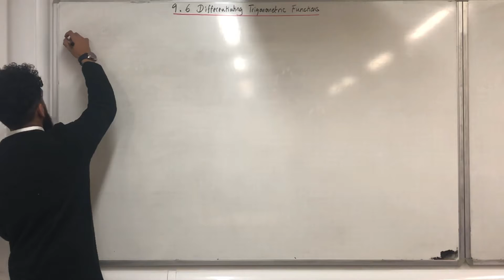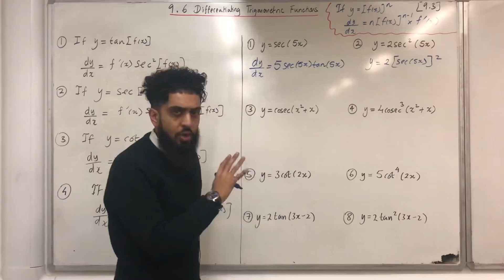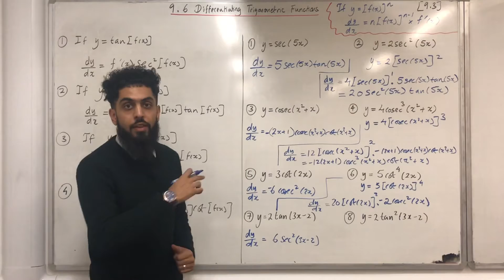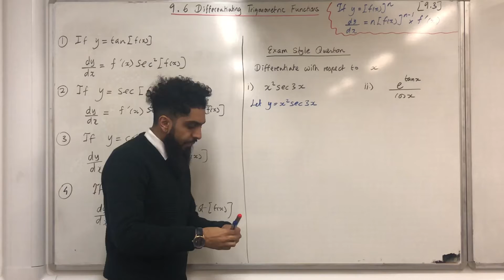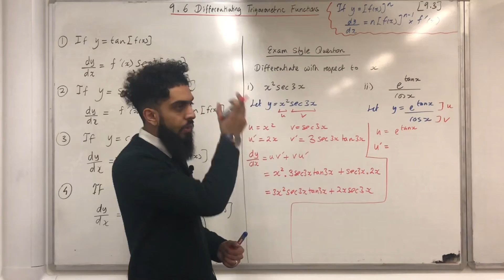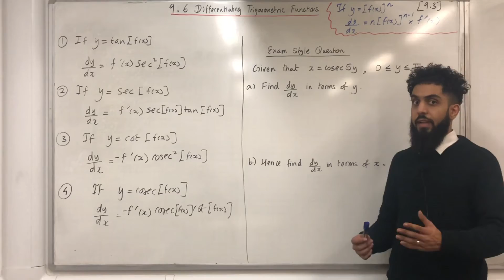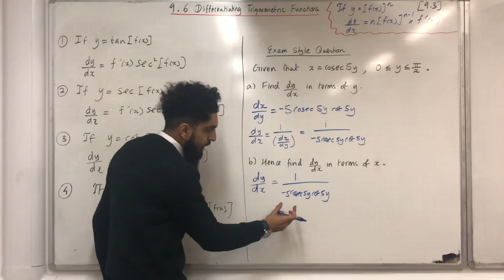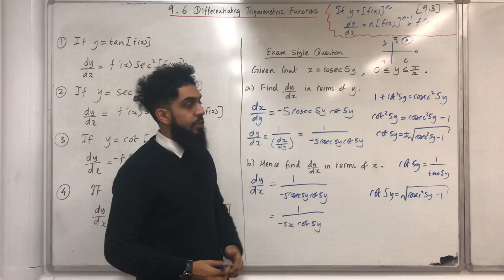Edexcel A level Maths: 9.6 Differentiating Trigonometric Functions (Sec, Cosec, Cot and Tan)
Pearson A level Maths, Pure year 2 Textbook (9.6)

In this video I have a look at how to differentiate reciprocal trigonometric functions (secant, cosecant, cotangent) and functions involving tan.